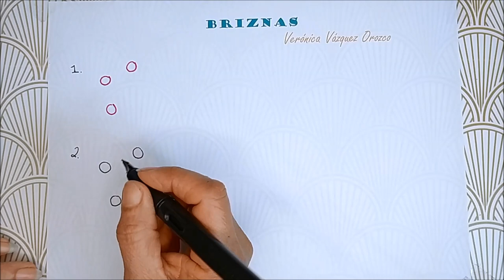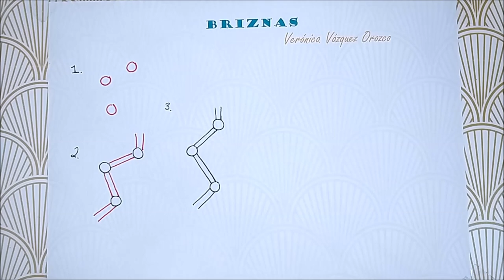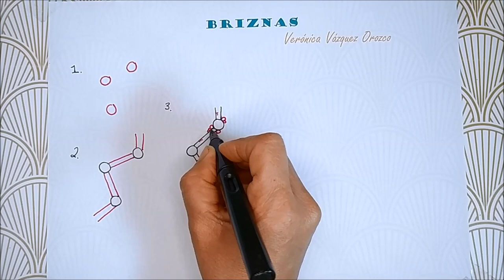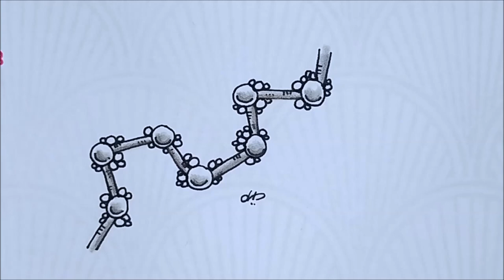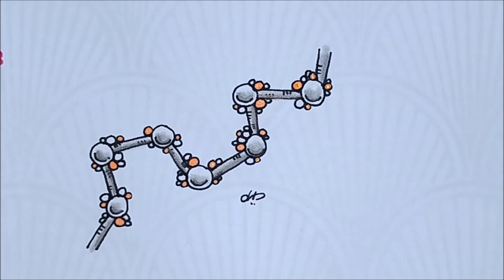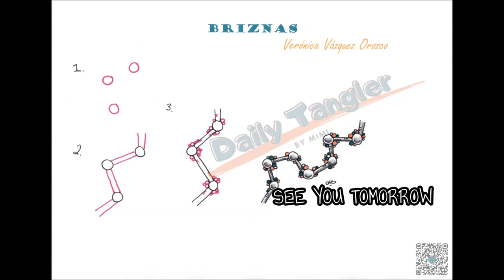Daily Tangle - Briznas - Pattern Focus | How to draw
*Deutsch, English & Italiano  ↓↓

0:00 Intro
0:26 Step 1
0:53 Step 2
1:44 Step 3
2:31 Finger Yoga
2:58 Comment Below
3:06 Final Drawing

Heute lerne ich das Muster "Briznas" (inspiriert von Verónica Vázquez Orozco ).

❤️ Vielen Dank ❤️

Today I am learning the pattern "Briznas" (inspired by Verónica Vázquez Orozco ).

Oggi sto imparando il motivo "Briznas" (ispirato da Verónica Vázquez Orozco).
Divertiti guardando o imparando con me! 😉

❤️ Grazie ❤️